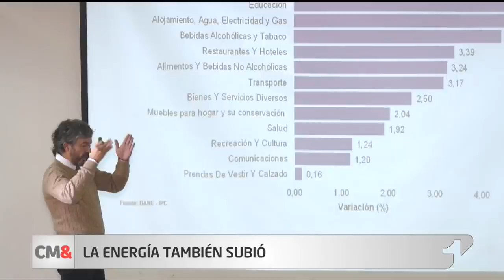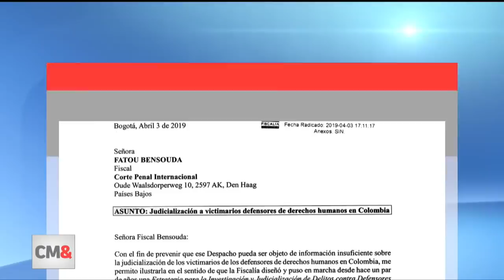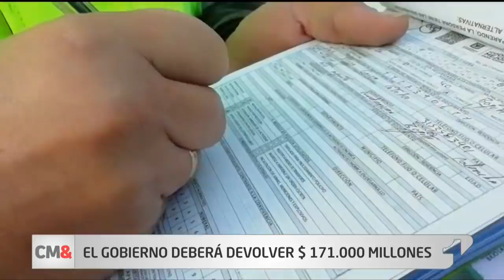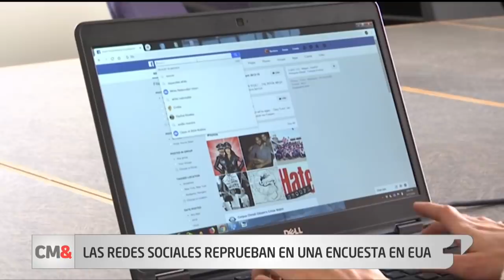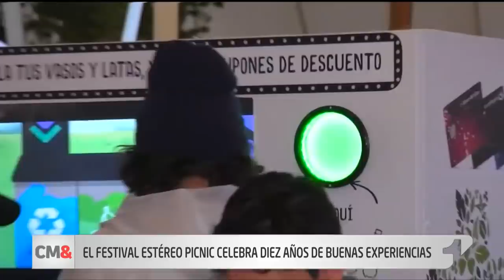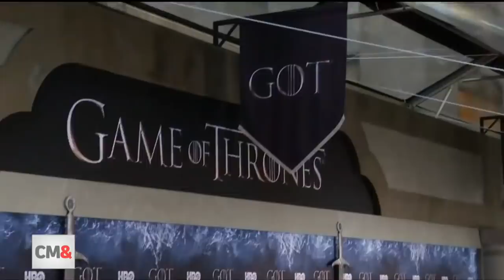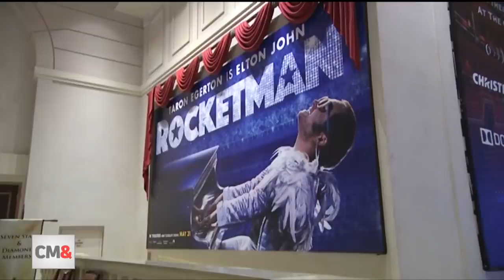CM& Última emisión 5 de abril de 2019